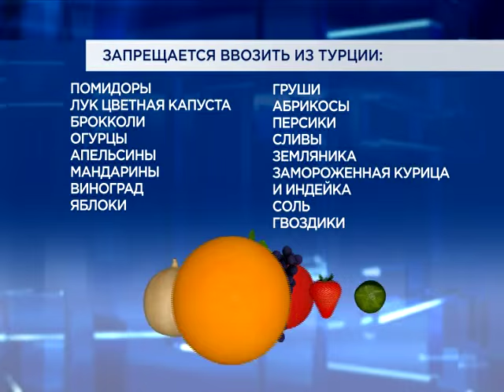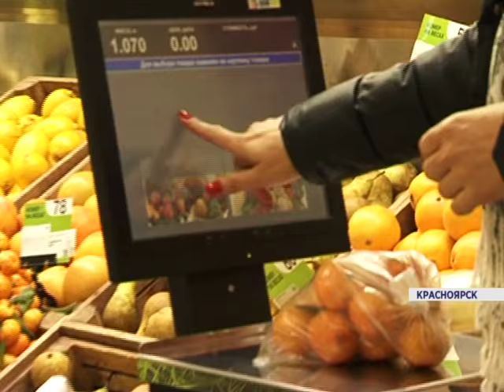Запрет на турецкое (Новости 02.12.15)